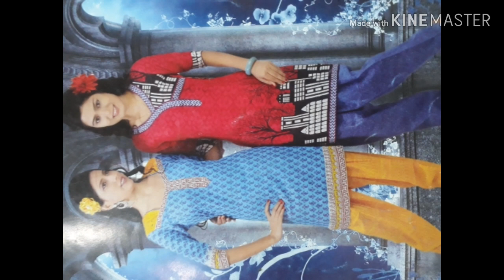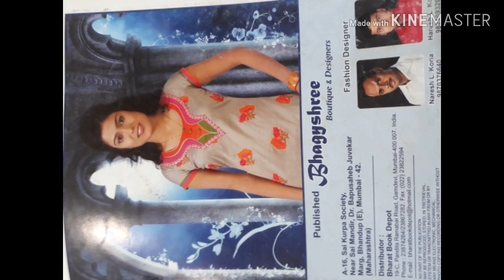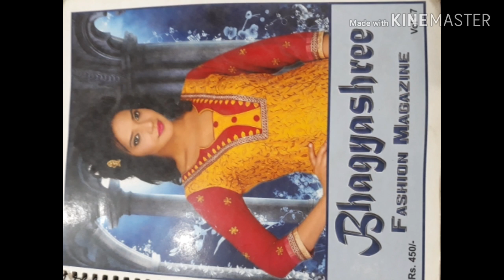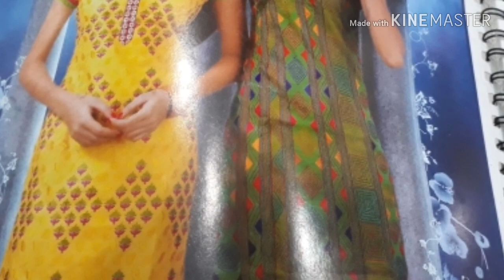50+ neck designs, dress designs,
Ladies new and latest pattern
punjabi suit neck pattern
birendar r

सिलाय मसीन जुकी सटल